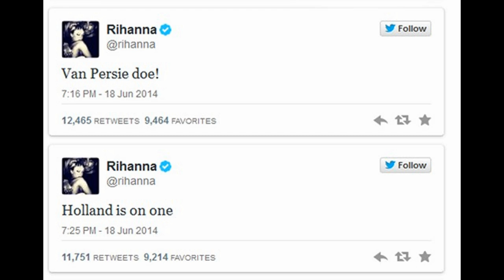Rihanna wil van Persie! Na zijn WK Goal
Rihanna wil van Persie!